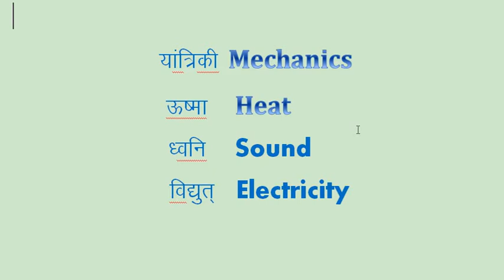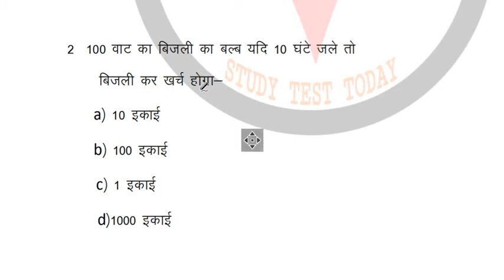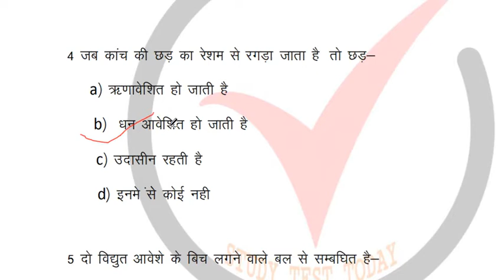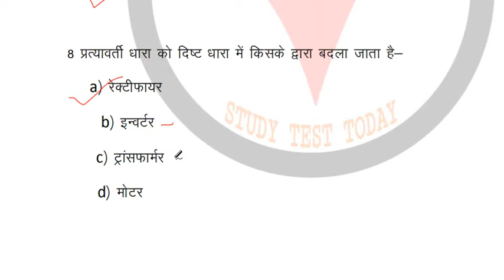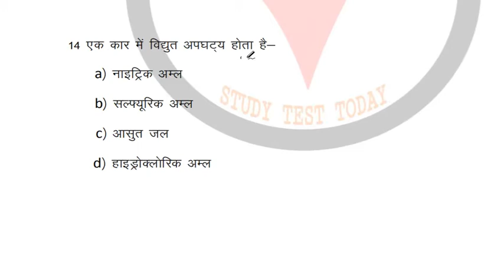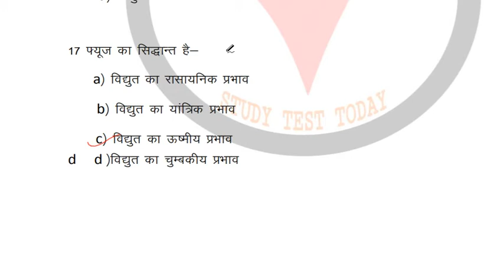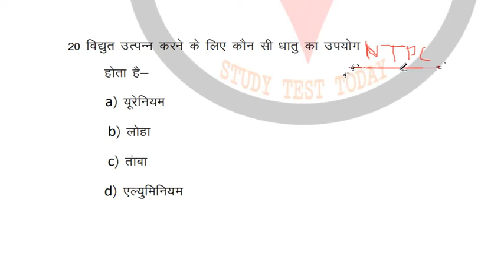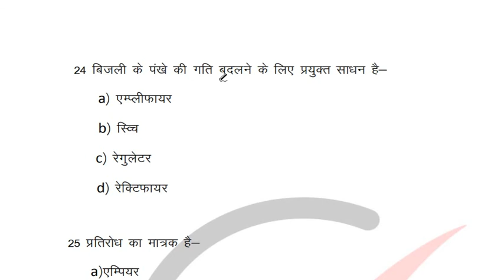Science gk:विद्दुत Electricity Quiz ,SSC NTPC GroupD Previous year paper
General science | विद्दुत Electricity Question Answer

Physics.  ऊष्मा  test Exam level question

ध्वनि Sound quiz

यांत्रिकी test

Physics chapter Wise test